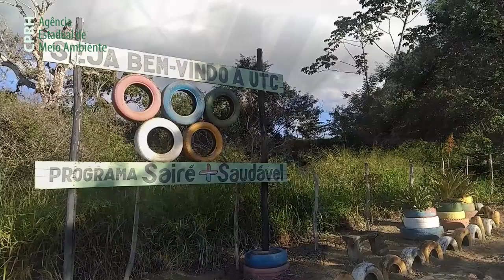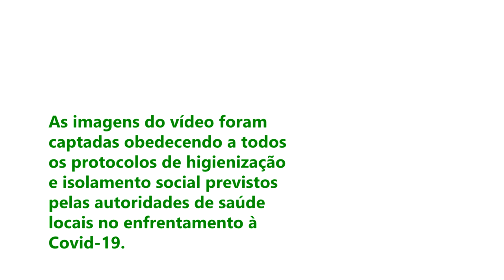Lixo em Pernambuco - dos problemas à solução - Episódio 01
Vocês sabem quais são os impactos ambientais causados pelo descarte irregular dos resíduos (lixo)?  A prática causa a contaminação da água, do solo e a poluição do ar. Além disso, a má gestão dos resíduos também afeta a saúde da população.

Quer saber mais? Então assista ao primeiro vídeo da websérie desenvolvida pela CPRH: "Lixo em Pernambuco - dos problemas à solução". O vídeo reúne depoimentos e explicações detalhadas de especialistas no assunto.

Gostou do vídeo? Acompanhe nesta quinta-feira (03/06), às 10h, o debate online com o tema “Lixões: dos problemas à solução”.

O diálogo contará com a participação de Bertrand Sampaio, superintendente de Meio Ambiente da Semas; Christiane Roberta, promotora e coordenadora do Centro de Apoio Operacional do Meio Ambiente do MPPE; e Eduardo Elvino, diretor de Controle de Fontes Poluidoras da Agência CPRH.